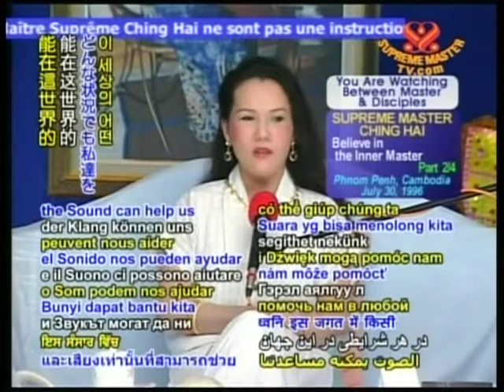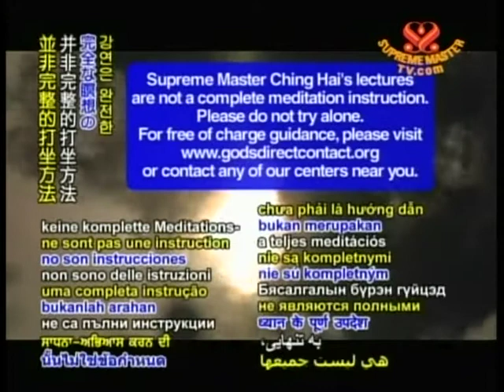Meditace na Vnitřní Světlo a Zvuk